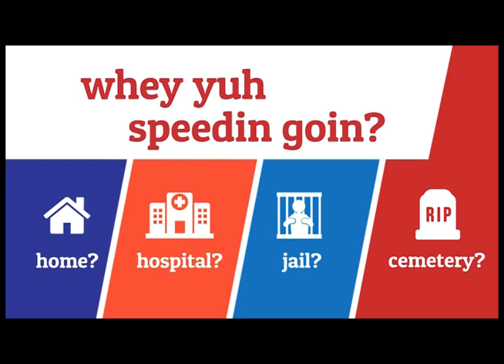Guyana 411 - July 8, 2017